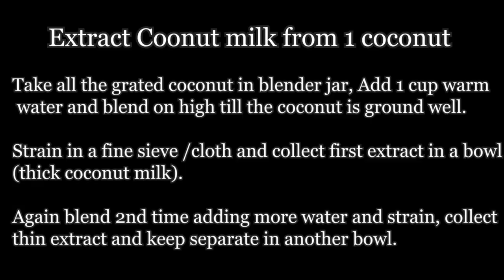Chicken Korma | Shahi Chicken Korma | Quick & Delicious White chicken kurma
Hi Viewers !
INGREDIENTS :
1 kg chicken with bone Or boneless
1 coconut ( extract juice from coconut. 1 cup thick & 2 cups thin )
1/4 cup cashew nuts
For the Masala ;
2 tbsp. oil
2 onions sliced
3-4 green chilies'
1/4 tsp methi (fenugreek seeds )
1 tbsp. ginger chopped
4 garlic cloves
Cooking :
2-3 tbsp. oil
1 onion diced
1 tomato chopped
Spice - 2 cinnamon stick, 3 green cardamom, 3-4 cloves
3/4 coriander powder
1/2 tsp fennel powder
1/4 tsp turmeric powder
1/2 tsp garam masala
1/2 tsp pepper powder
1 tsp kasuri methi (dry fenugreek leaves crushed)
3 green chilieschillies
5-6 cashew nuts
Preparation :
Soak the cashews in hot water for 15 minutes
Extract coconut milk from coconut, 1 cup thick & 2 cups thin coconut milk and keep aside.
Heat 2 tbsp. oil and add fenugreek seeds fry for few seconds on low flame and then add sliced onion, green chilli, ginger and garlic fry until onions translucent and let it cool.
Once cooled, grind into fine paste and keep aside . Grind soaked cashews into smooth paste separately and keep aside.
Heat 2-3 tbsp. oil and add spices, fry for few second on low flame. Add diced onion and fry till it becomes translucent or light brown color.
Add tomato, cover and cook for 2-3 minutes on low flame. Add spice powders coriander, pepper, fennel powder & turmeric and give a nice mix .
Add chicken pieces. Mix well. Make sure the chicken pieces are coated well with the masala. Add thin coconut milk , salt & cover and cook for 20-25 minutes on low to medium flame.
Once chicken cooked 75% add thick coconut milk and give a nice mix. Cook for another 2-3 minutes.
Add 1/2 tsp garam masala and mix well. Add cashew paste give a good mix and cook another 2-3 minutes on low to medium flame and its done!
Heat 2 tbsp oil /Ghee, add 6-7 cashews , 3 green chilli, few curry leaves and fry for few seconds and pour in chicken korma.
Garnish with 1 tbsp chopped coriander leaves.
Serve hot with roti, dosa , paratha & rice and Enjoy 🙂